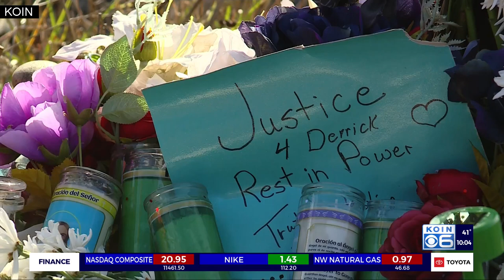Family outraged over grand jury decision, demands change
Family outraged over grand jury decision, demands change in policies surrounding use-of-force investigations.